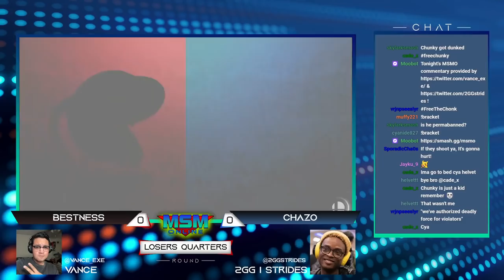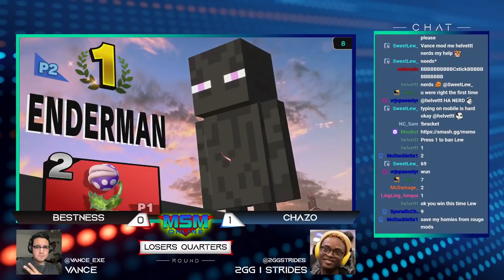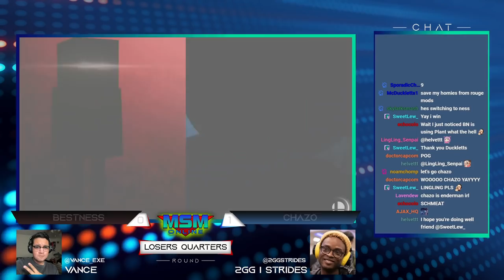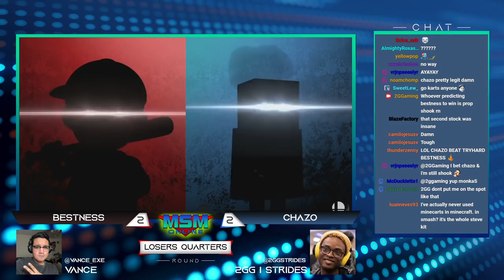MSM Online 42 - Bestness (Piranha Plant) Vs. Chazo (Minecraft Steve) Losers Quarter - Smash Ultimate